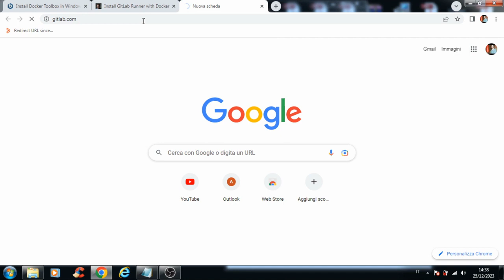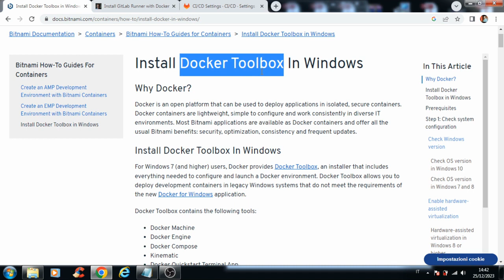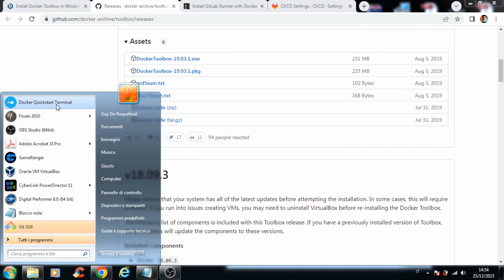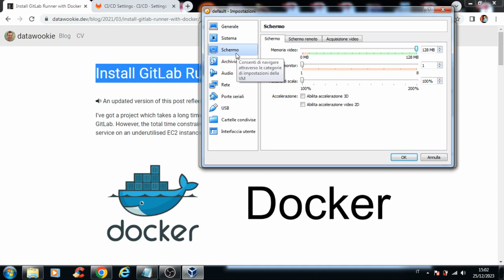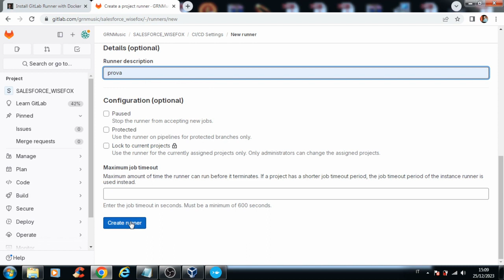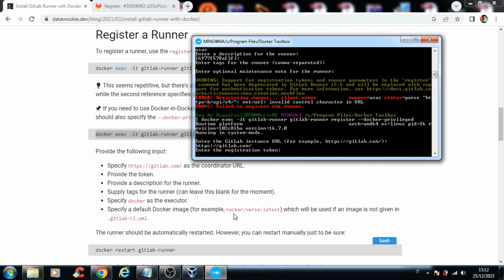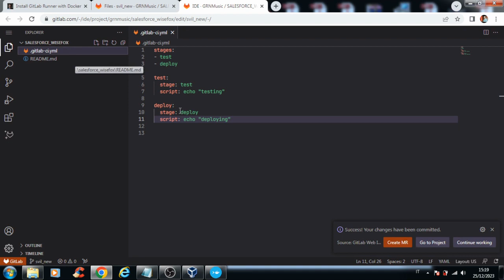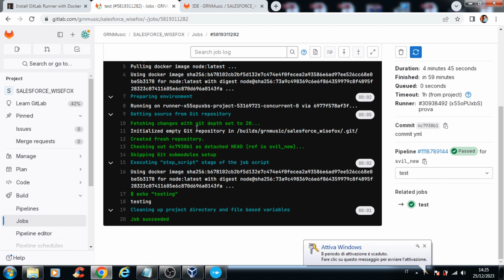GUIDA - Configurare da zero un Gitlab Project Runner per Pipeline su PC [ITA]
Step-by-step per configurare completamente un Project Runner Gitlab con executor Docker e Macchina Virtuale Linux, su computer personale, quindi disponibile sempre.

Capitoli
00:00 - Intro
00:44 - Prerequisiti
01:37 - Spiegazione del problema (si può saltare)
05:09 - Installazione di Docker Toolbox
14:28 - Configurazione container e registrazione Runner
23:43 - Test
29:10 - Recap e Outro

Strumenti utilizzati:
Docker Toolbox
Oracle VM VirtualBox
Gitlab CI/CD
S.O. Windows 7 (o superiori)

File .gitlab-ci.yml (importante l'identazione)
stages:
   - test
   - deploy

test:
   stage: test
   script: echo "testing"

deploy:
   stage: deploy
   script: echo "deploying"